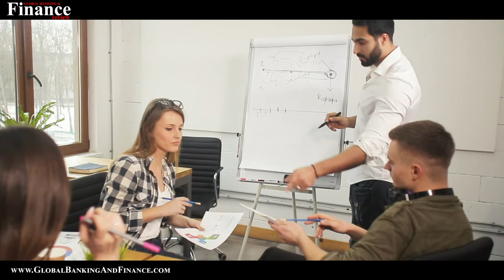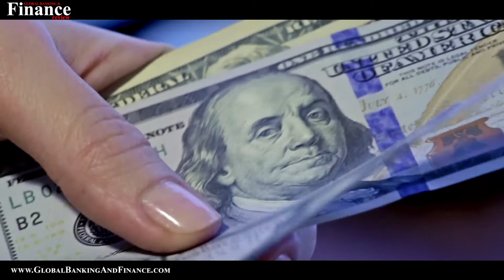How to start a coffee shop | Different options to choose From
A coffee shop is a place not just to have coffee but is a place to meet people, interact with them and have a good time. Business persons meet clients and partners at coffee shops to plan their work over coffee and snacks. For young people, a coffee shop is a hangout to socialize with friends.If you have a coffee shop in a good location and offer the right ambiance with tasty coffee, you can expect a continuous inflow of customers.
Own brand or a franchise
You can start a coffee shop in your name by starting your own brand and then building the brand gradually. An easier option is to open a franchise of a top coffee shop that is already successful. Starbucks, Costa Coffee, and Coffee Republic are some of the top coffee shops who allow entrepreneurs to open a coffee shop in their name.
Franchise model is beneficial, as marketing becomes easy piggybacking on an established brand’s name. The downside is that a large fee needs to be paid to the mother company. Every month, a percent of the revenue should be shared with them. In return, they provide support to run the shop. If you don’t like the idea of a franchise, you can start your own brand.
Purchasing an existing shop
Instead of starting a coffee shop from scratch, you can buy an existing shop from its owner. You can buy a shop, renovate it, change its name, and commence operations. This will work out if the price the shop owner asks is within your budget.
Location
The location is the most important thing to decide the success of a coffee shop. The location must be such that customers find it easy to drop in on their way to school, college, or work. The location must have proper parking to make it convenient for customers. Opening in the wrong location can be a fatal mistake, so you need to do market research to determine the location.
Plan and Implement
Make a business plan outlining how your business works. Plan how you will promote your coffee shop. Plan how you will obtain resources needed for your shop. Most importantly, you need to plan the money needed to start the coffee shop. You also must plan how much you will spend each month and how much you can earn. Pricing must be decided carefully keeping in mind pricing of competitors and understanding how much customers are willing to pay. You need to plan for the licenses and approvals needed. Implement your plan and get started.
Use innovative ideas to achieve success. You can offer free internet. Some coffee shops even offer customers a space to work. Innovations, an attractive interior décor, good coffee, and great service can help in attracting customers. If you can offer value to customers, you can price your offerings in such a way that you can make your coffee shop successful and earn profits.